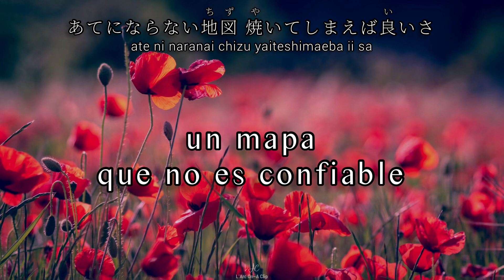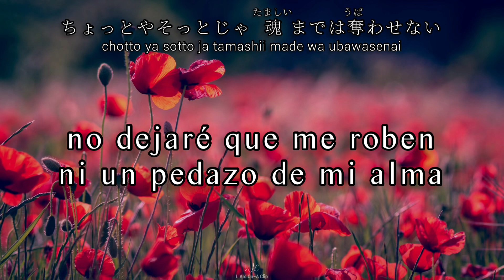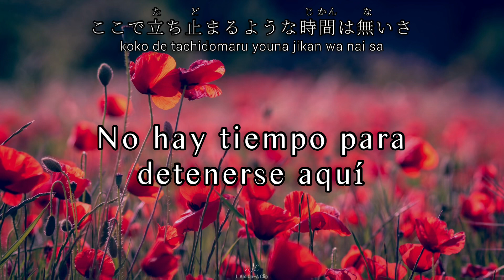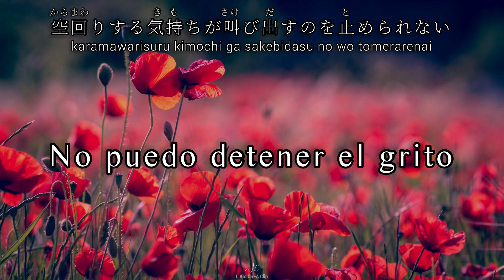「READY STEADY GO」 - L’Arc〜en〜Ciel [Sub. Español + Lyrics]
Edición: L’Arc On~A Clip
Traducción: L’Arc On~A Clip

Artista: L’Arc~en~Ciel
Canción: READY STEADY GO; PREPARADOS, LISTOS, VAMOS
             Compositor: tetsuya
             Arreglos: Hajime Okano
             Letrista: hyde
Álbum: SMILE (2004) Sony Music Entertainment (Japan) Inc.

1. Es una traducción/adaptación de aficionados (de fans para fans) por lo que es posible que existan errores, además de que toda traducción tiene un poco de la interpretación personal de quien traduce. De todas maneras, si detectas algún error gramatical, ortográfico o de traducción, siéntete libre de dejarlo en los comentarios y haremos todo lo posible por corregirlo.

2. Disculpas si hay algún error en el romaji, tendemos a quitar o poner espacios sin querer.

3. Si quieres utilizar nuestras traducciones, no hay ningún problema, pero por favor, primero avísanos y dale el crédito correspondiente al canal (este o el principal) te lo agradeceremos muchísimo. No las reclames como tuyas, por favor. No olvides también el crédito para los creadores y distribuidores originales.

El material aquí mostrado (metraje, música, fotografías) no es de nuestra propiedad, todo pertenece a sus respectivos propietarios.
Material utilizado meramente para entretenimiento y sin fines de lucro.
Si te gusta el contenido, por favor, apoya a la banda en sus canales y redes oficiales.
Únicamente nos pertenece la traducción.

All audiovisual material shown here (footage, music, photographs) is not our property.
If you like the content, support the band on their official channels, and networks.
Only the translation is ours. You can use it, just let us know and give credit to the channel, please.